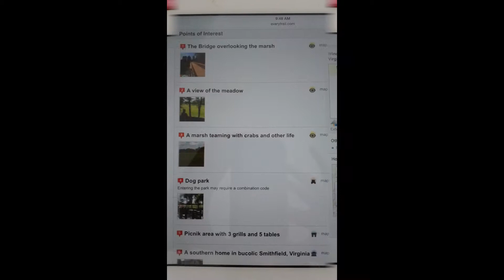Hiking Date In Smithfield, VA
We had a fun date hiking.  The raccoons were so cute!